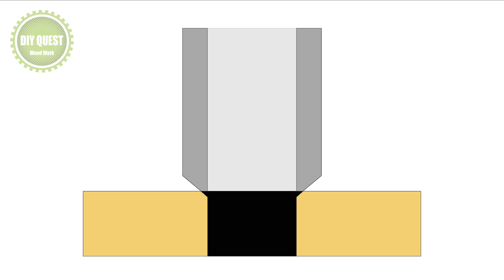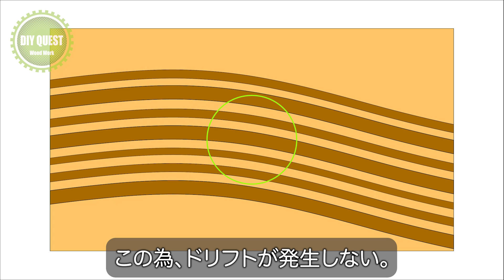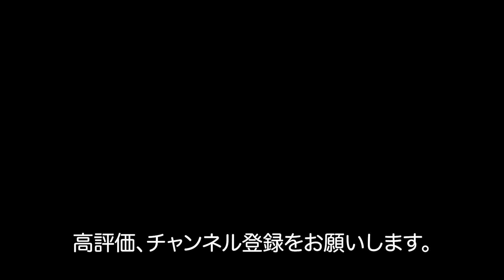【木工 DIY】新発想の垂直ドリルガイド。特殊形状の先端が、バリの出ない綺麗な穴開けをサポートします。更に切削時のドリフトも制御する単純だけど効果絶大のユニークなドリルガイドです。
00:06 4種類のドリルを比較。
01:34 構造の秘密。
03:42 穴を覗いての位置決め。
04:40 加工方法。
05:38 高難易度の穴開け。

デモでは、条件が最も悪い鉄工用ドリルで作業していますが、木工用でも問題はありません。
木工用の方が、より綺麗で確実な作業を行えると思います。

特徴1
真っ先に材料を円切りし、切削時に起こりやすいバリの発生を抑えます。
木工用ドリルでもバリが発生する様な場面でさえ、この治具は高い効果を発揮して来ました。

円切りの際も、狙った位置から殆どズレる事がありません。鋭い先端を木目に突き立てる方法と異なり、木目の影響を受け難いからです。

特徴2
先端の刃が材料に食い込む為、大口径のドリルで発生すしやすい先端のドリフト現象を抑制します。

従来のガイドは、切削時にドリフトしてガイドが激しく横に動いたりする事がありましたが、この方式では、先端が材料に食い込んでいる為、多少のトルクでは動きません。治具をクランプで固定出来ない場所での穴開けには、とても有効です。

注意点
木栓を埋める穴などは、穴の角が丸くなる場合があるので注意して下さい。
テーパーの先端を深く打込むと、穴の角が少し傾斜します。スチームで再生させるか、他の方法で開けるようにして下さい。

硬い繊維は切れない事があり、その場合は荒れてしまったりする場合があります。木材の状態に気を付けて下さい。

ナレーションは音読さん。